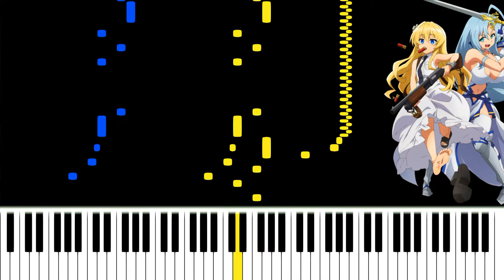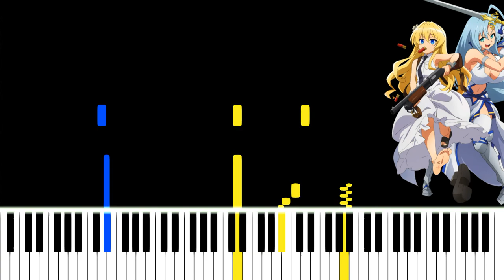Sentouin, Hakenshimasu! (Combatants Will Be Dispatched) OP - No. 6 [piano arrangement + MIDI]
Anime: Sentouin, Hakenshimasu! (Combatants Will Be Dispatched!)
Song name: No.6
Vocalist: Miku Itou
Characters in the picture: Alice, Snow

Please tell me if you need a version of this arrangement with certain changes.